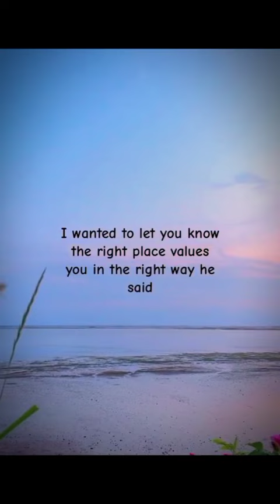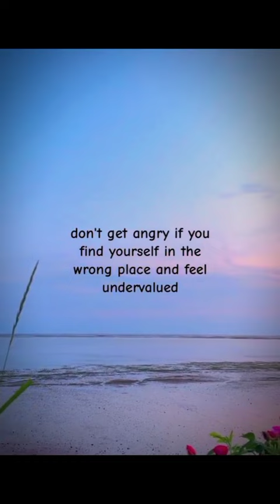Wonder Story With Powerful Lesson ✨️